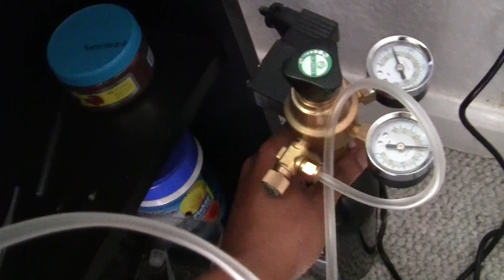Guess what I got?